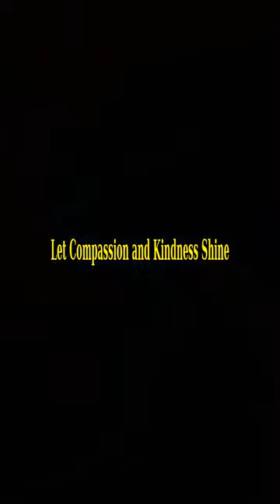Be a Beacon of Light In a World That Sometimes Feels Dark Let Compassion and Kindness Shine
Marcus Aurelius Meditations ...
Self help books ...
Meditation and Mindfullness ...